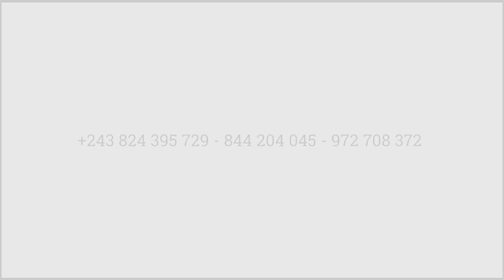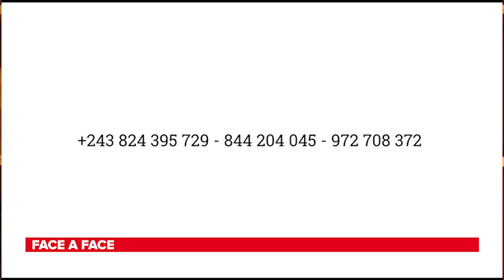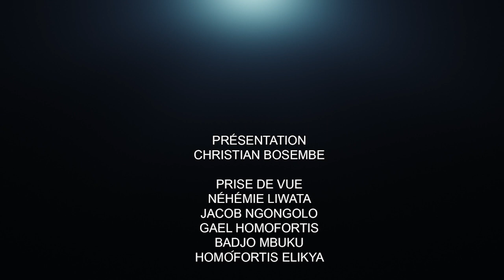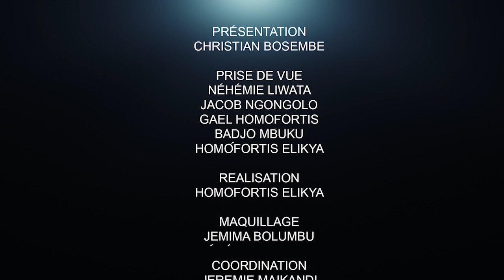KANGA LOPANGO,PESA LOPANGO, BOLINGO NA CITÉ MAMAN MOSEKA PROMO SPÉCIALE ST-VALENTIN